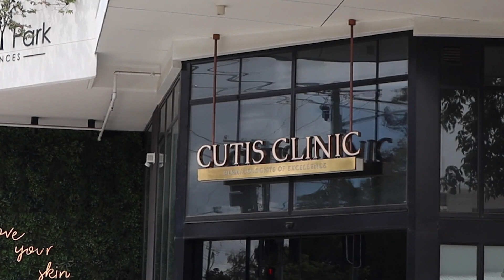Waiting room video | Cutis Dermatology